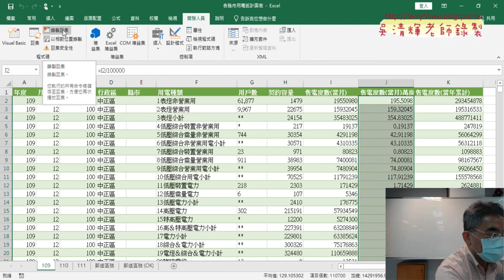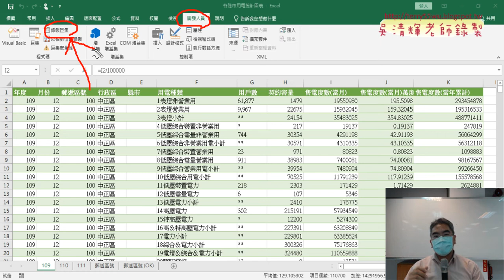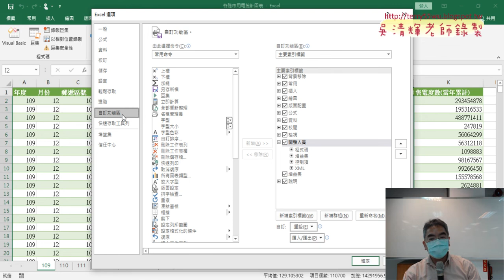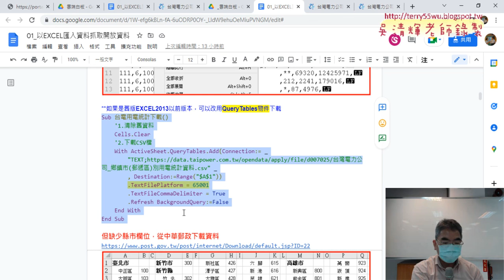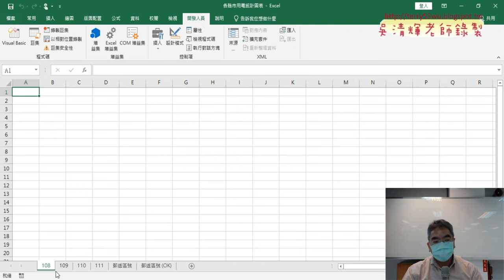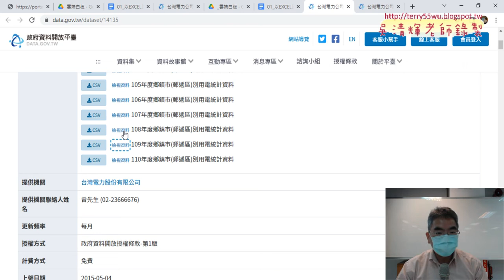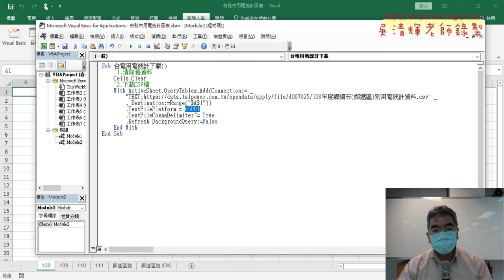03 用QueryTables物件下載台電資料